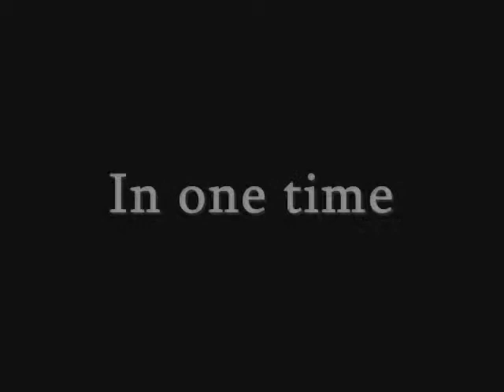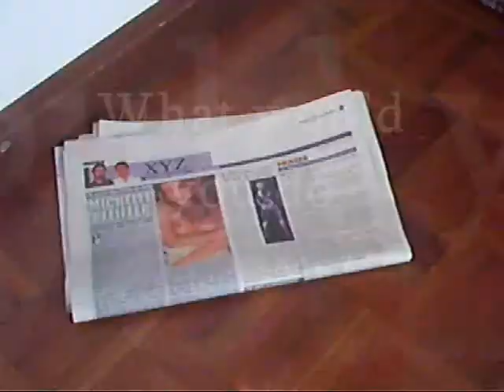Second Trailer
O segundo trailer do filme criado por Bruno e Lucas .
Second trailer of the movie  originally created by me(Bruno) and my friend Luke.